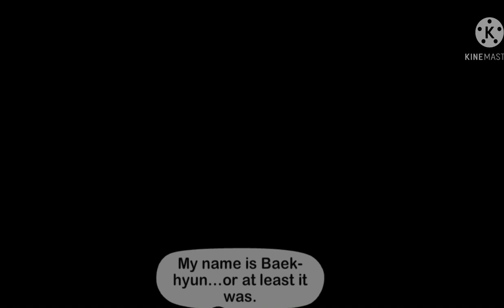This is my second life!|Gacha series?|BL or Straight??